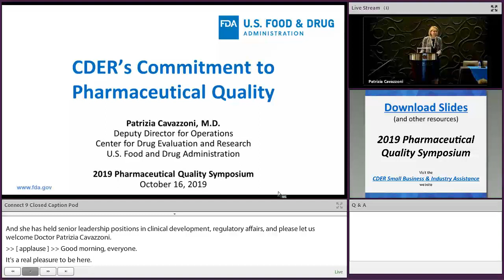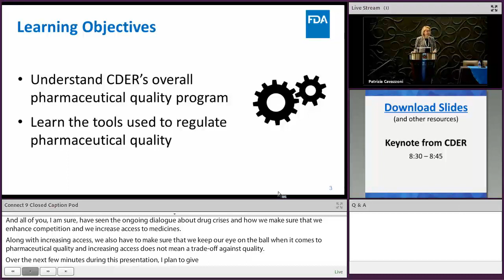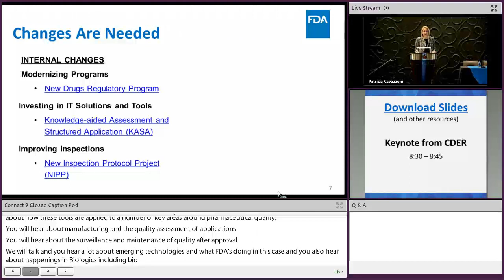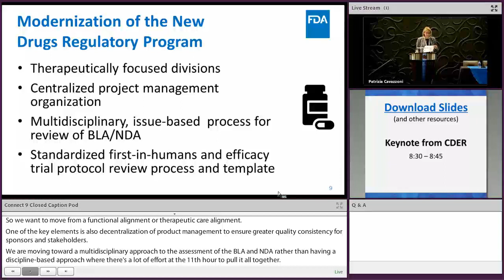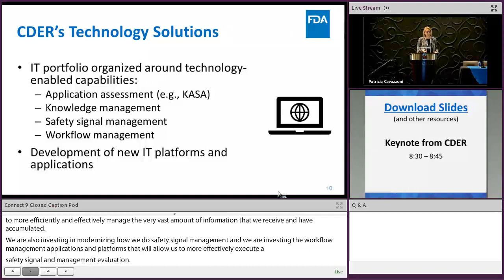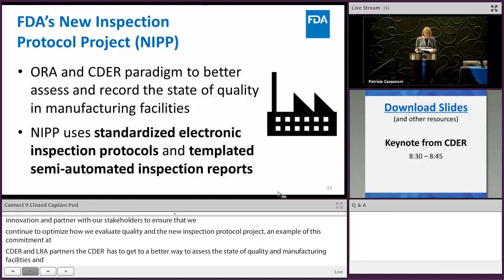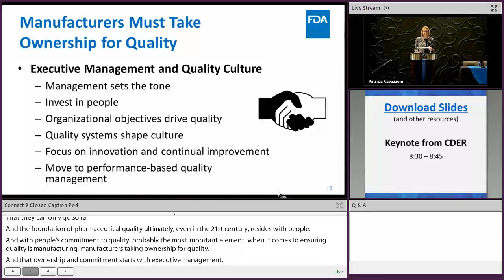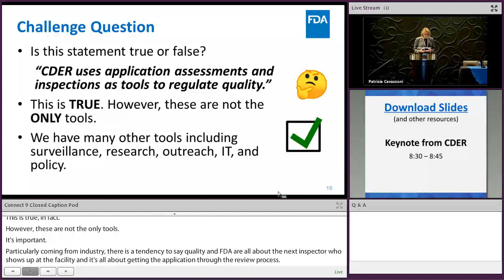Keynote: CDER’s Commitment to Pharmaceutical Quality (1of33) Quality – Oct. 16-17, 2019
Deputy Center Director for Operations at CDER Patrizia Cavazzoni, MD, discusses CDER’s commitment to pharmaceutical quality, CDER’s pharmaceutical quality program, and FDA tools used to regulate pharmaceutical quality.

for news and a repository of training activities.